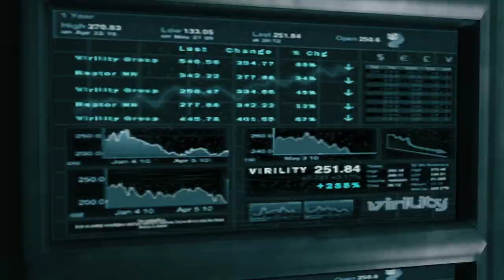DmC: Devil May Cry - Definitive Edition - O Início do Gameplay #1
SORTEIO - UM TEIOSO PRA VOCE
O Amigo da Vizinhança está chegando com a Teia toda e O SORTEIO JÁ ESTÁ ATIVO!!!
Você não vai ficar fora dessa vez, certo?
Conheça as Regras, participe e Boa Sorte!

Kallil Augusto